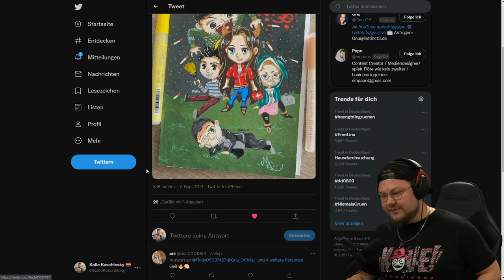NIEDER mit STERZIK! | Big Foot | Sülze 159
In dieser Woche Sülze versuchen wir Sterzik in BigFoot das Handwerk zu legen! Wird es uns heute gelingen?

Sülze Uploads:
Montags @HandOfUncut
Dienstags @Sterzik
Mittwochs @VerspieltesGnu
Donnerstags @zweipapo
Freitags @KalleKoschinsky